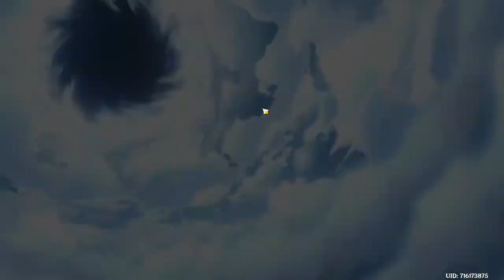Genshin Impact (Ger) 2: Vom Winde verweht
Wir betreten zum ersten Mal die Stadt "Mondstadt" und werden dort von Amber ein wenig herumgeführt. Sie gibt uns auch ein kleines Geschenk, welches sich als nützlich erweist als die Stadt plötzlich in Gefahr gerät!